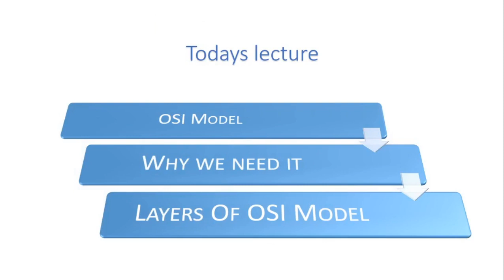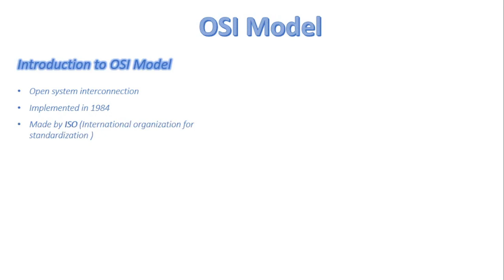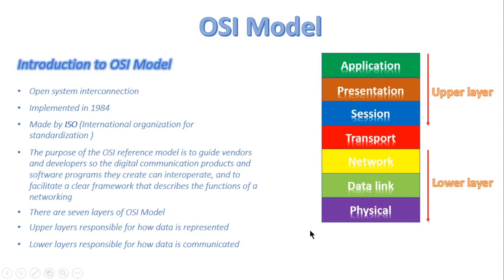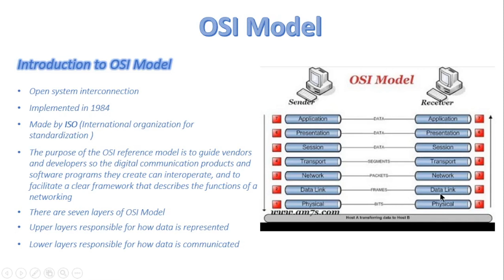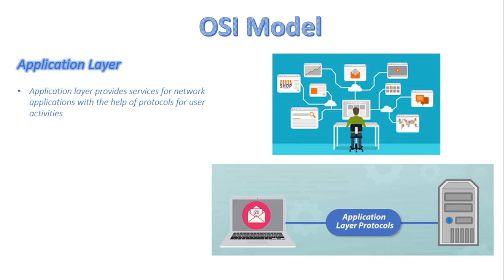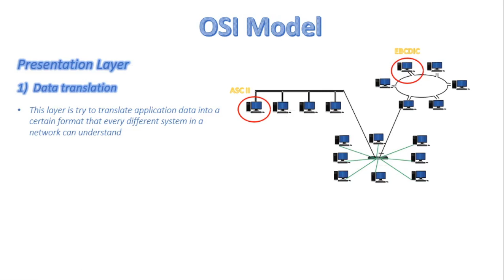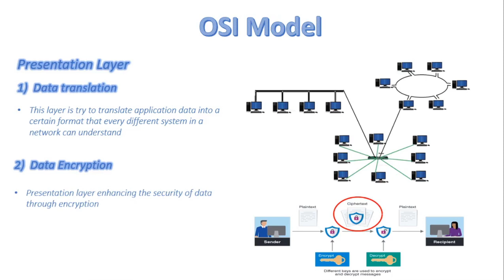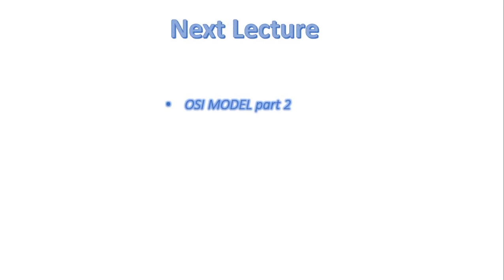FSc Computer Science Book 1, CH 2, LEC 42: OSI Model ( part 1 )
In this video, we will discuss
What is OSI Model ?
Need Of OSI Model
Application Layer Of OSI Model
Presentation Layer Of OSI Model